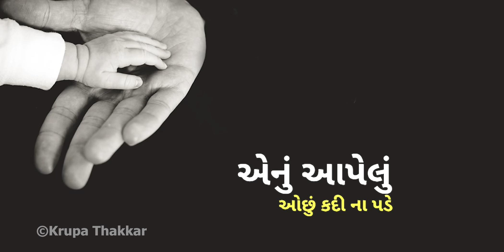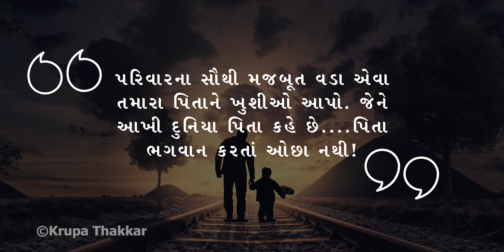Prabhu ni Krupa thi/પ્રભુ ની કૃપા થી પિતા સાંપડે/Krupa Thakkar/Jain Stavan/ Shraddhanjali stavan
Prabhu ni Krupa thi/પ્રભુ ની કૃપા થી પિતા સાંપડે/Krupa Thakkar/Jain Stavan/
Shraddhanjali stavan

પ્રભુ ની કૃપા થી પિતા સાંપડે
પિતા ની કૃપા થી પ્રભુ સાંપડે
પિતા છત્ર છાયા છે પરિવાર ની(૨)
પિતાજી ખરેખર જીવન ને ઘડે

પિતા એ જે દુનિયા ને જોઈ છે તે
કદી કોઈ માતા એ જોઈ નથી
પરિક્ષા ઓ દુનિયા તો લેતી રહે
પિતાજી એ ધીરજ ને ખોઈ નથી
ઘરે સૌ ને ખુશહાલ રાખે પિતા (૨)
ને ચૂપ ચાપ દુનિયાની સાથે લડે
પિતા છત્ર છાયા છે પરિવાર ની

એને બાળ પણ  માં ના જે જે મળ્યું
તે બધું અપાવે સંતાન ને
કરી કંઇક સંઘર્ષો ઊભા રહે
ના તૂટવા દે એ ઘર ના સન્માન ને
એનો પ્રેમ માતા થી છે મહાન (૨)
ભલે એની આંખે ના આંસુ વહે

એ વાતો કરે તો સમજવા મળે
એ બોલે નહિ તોયે શીખવા મળે
એ આપે તે દેખાય ઓછું ભલે
એનું આપેલું ઓછું કદી ના પડે
જેને મારી માતા કરે છે નમન(૨)
પિતા ની કોઈ જોડ નહિ રે જડે
પિતા છત્ર છાયા છે પરિવાર ની(2)

જૈન સ્તવન
શ્રધ્ધાંજલિ સ્તવન